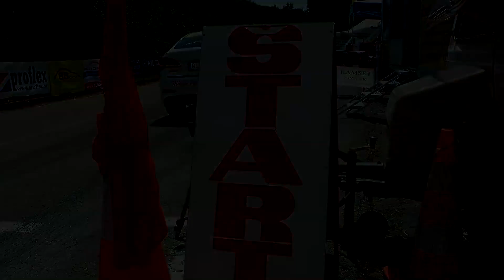PAV Jankov Vrsok Banovce 2016 - Pokorny - Hyundai i20 [MaxxSport]